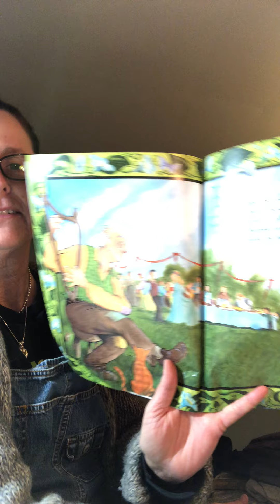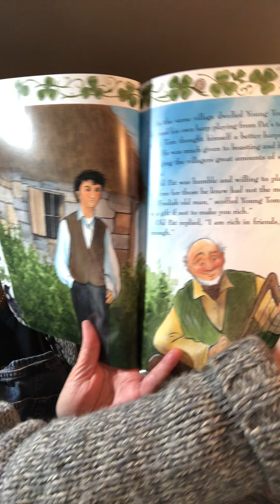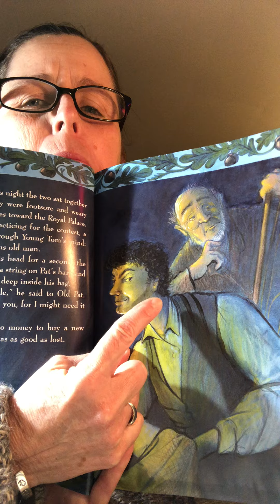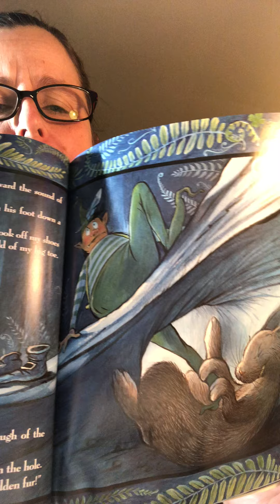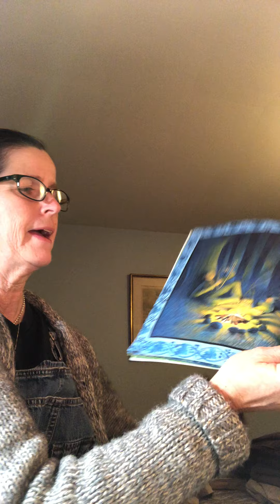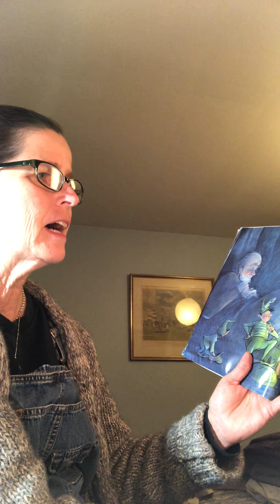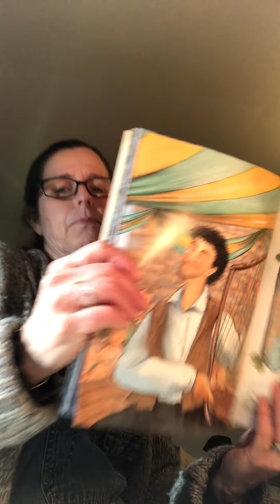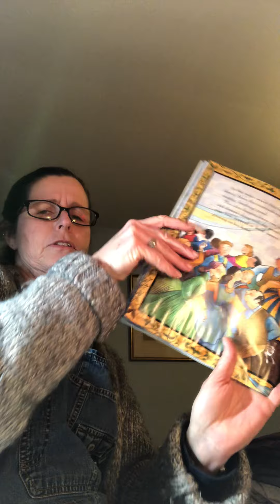Leprechanread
Here's a read aloud book about a leprechaun.